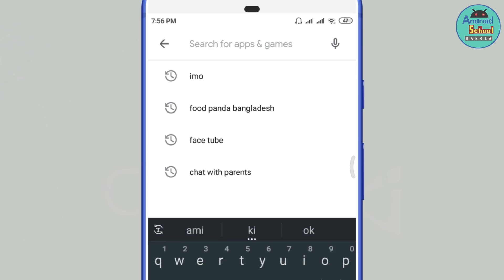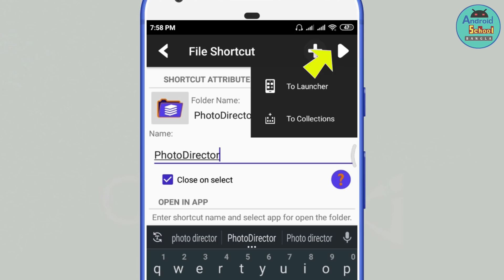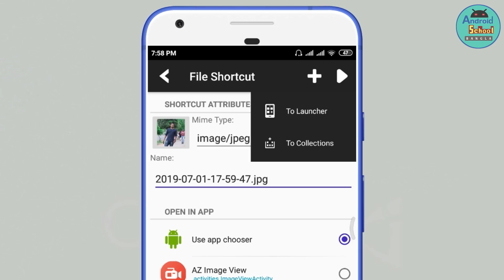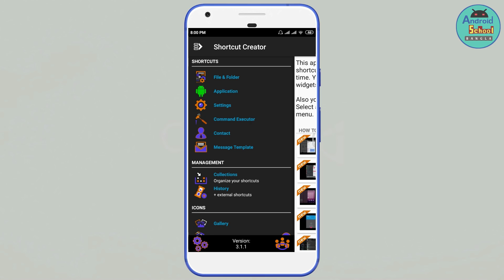Shortcut Creator || মোবাইলের যেকোন ফোল্ডার, সিংগেল ফটো, সেটিংস, সবকিছুই শর্টকার্ট ব্যবহার করুন..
Hello Dear viewers in This video i will share how to use shortcut on android mobile. This video i will share Shortcut Creator app. This is is very easy for make shortcut every spare of mobile phone for an example Memory card folder, Settings, single Photos etc.

if you need shortcut you can enjoy this video.

Video: Shortcut Creator
Edit & Color: ASHIK
Directed by: Android School Bangla Team